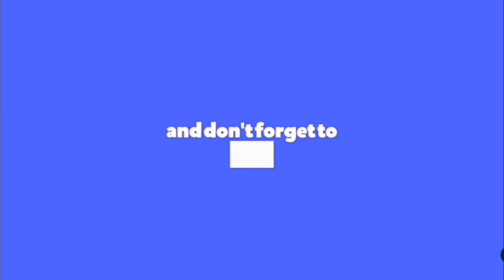Weaving Progress Sunbeds Outdoor Furniture Indonesia Manufacture and Exporter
CV. Rotan Jepara – High Quality, Low Price

Custom Made Furniture and Craft Manufacturer and Exporter

-Furniture & Craft Division –

Factory : Jl. Jepara-Kudus Km.  23, Pulodarat , RT. 21, RW. 02, Pecangaan Jepara – Central Java, Indonesia